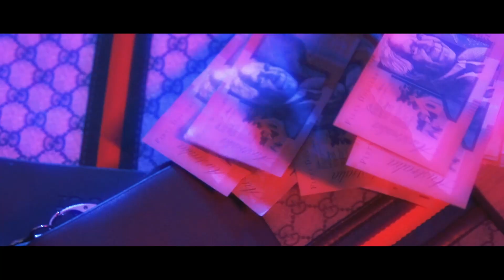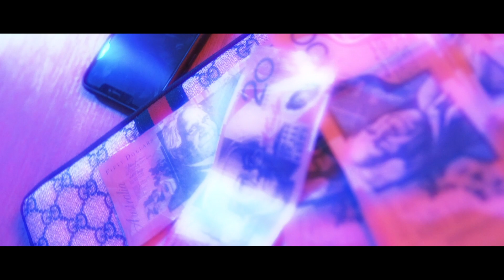Luca$ x Jovan - BAND$ (Official Video)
Produced By Lezter x Young Forever Beats